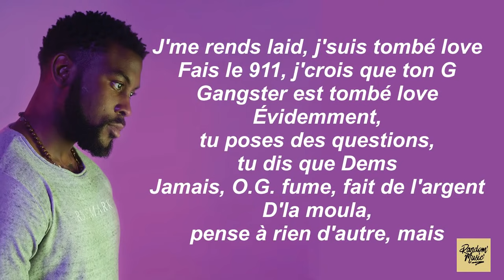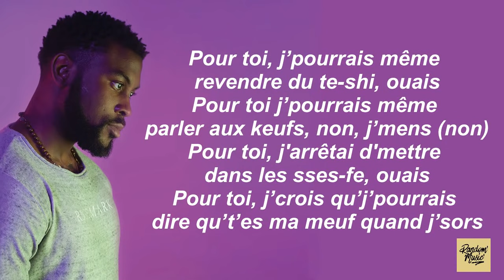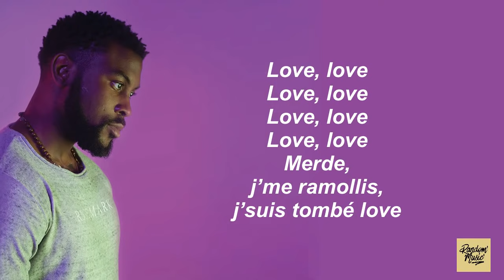Damso - 911 (Paroles)